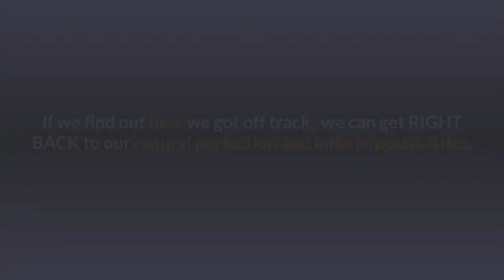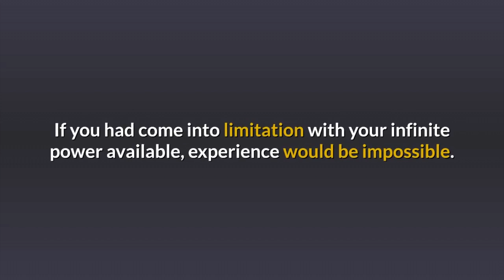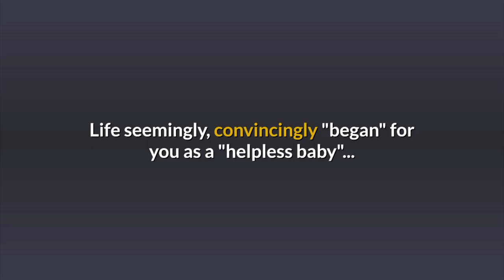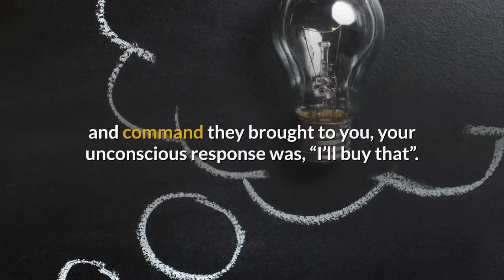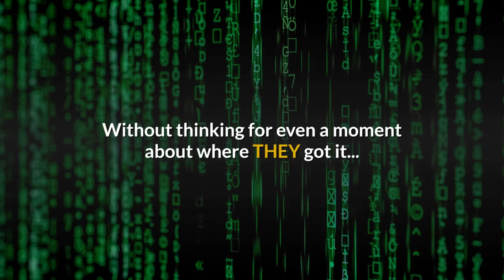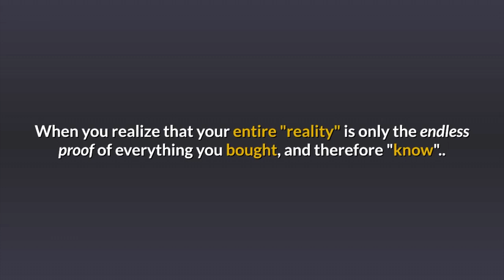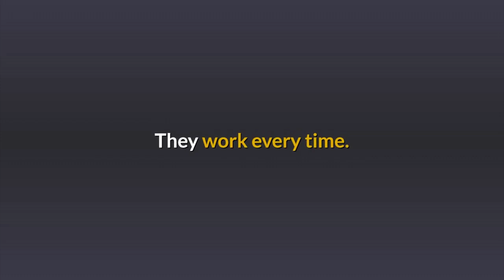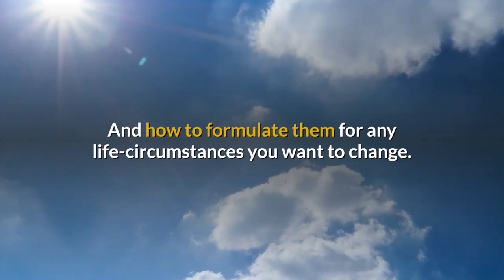Love the Law of Attraction But Still Feel Stuck?